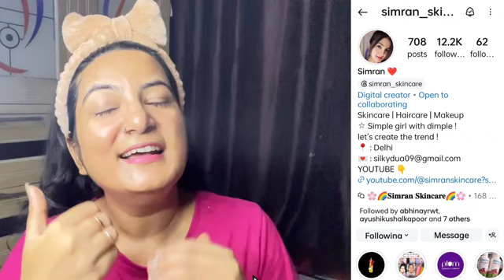Coffee Facepack For Instant Glowing & Korean Glass Skin 🌟 | Removes Tan At Home | Simran Skincare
✨ Transform your skincare routine with the magic of coffee! ☕️✨ Discover the ultimate indulgence in self-care with our 'Coffee Instant Glow Mask' - your go-to solution for radiant and brightened skin right at home. 🌟 In this video, we unveil the secrets behind this simple yet effective DIY mask that promises to enhance your skin's natural glow and promote a brighter, whiter complexion. 🌈 Say goodbye to dull skin and hello to a revitalized, radiant you! Tune in for easy steps, tips, and the glowing results you've been craving. ✨🌿

✅Activated Charcoal Face Mask - Peel Off - No Parabens & Mineral Oils

✅WOMS Charcoal Peel Off Face Mask 27ml Pouch (Pack of 2) (Deep Cleansing, Whitening Mask, Deep Pore Cleanse for Acne, Oil Control, and Anti-blackhead Peel Off Mask For Men and Women)

Top 5 Affordable Face Wash For Oily / Acne Prone Skin:-

YOUR QUIERIES :-
coffee face pack
coffee or honey ka face pack
coffee face pack for glowing skin
coffee face pack for oily skin
coffee face pack for tan removal
coffee face pack at home
coffee face pack at home without honey
coffee face pack at home in hindi
easy coffee face pack at home without honey
instant glow coffee face pack at home
coffee face pack at home for oily skin
coffee face pack at home for dry skin
coffee face mask at home
how to prepare coffee face pack at home
coffee face pack for tan removal at home
coffee de tan face pack at home
skin brightening
skin lightening
skin brightening home remedies
super skin brightening
skin brightening at home
instant skin brightening
skin brightening face pack
coffe for skin brightening
skin brightening face scrub
skin brightening malayalam
skin brightening challenge
instant skin brightening face pack
instant skin brightening facial at home